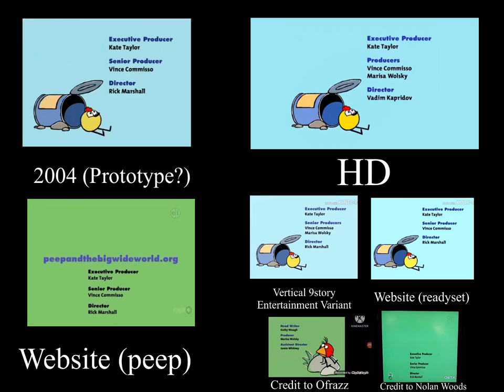PATBWW Credits Comparison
It’s optional but whatever credit FCMT